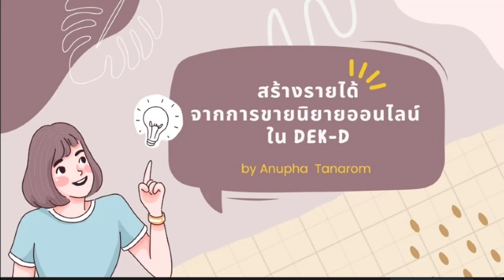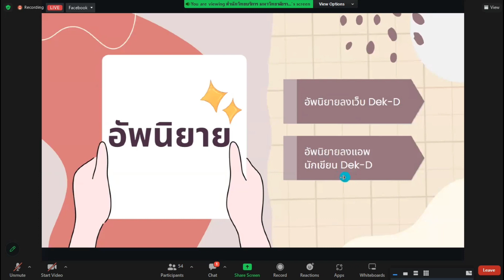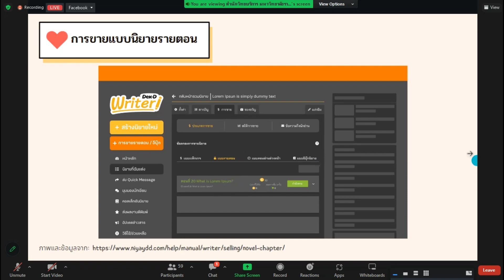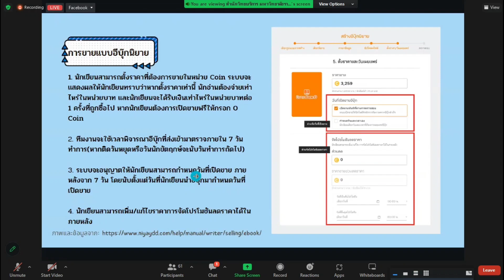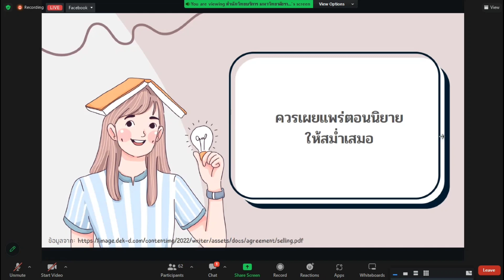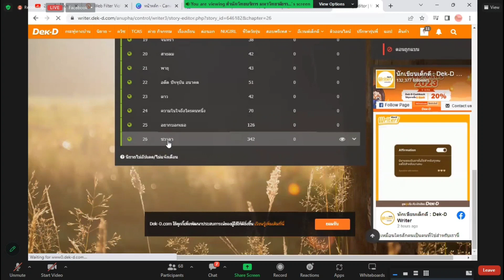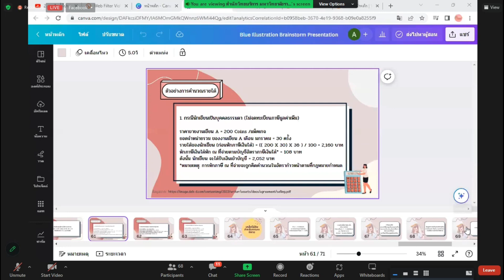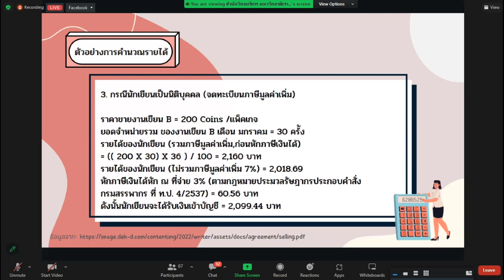สร้างรายได้จากการขายนิยายออนไลน์ ใน Dek-D